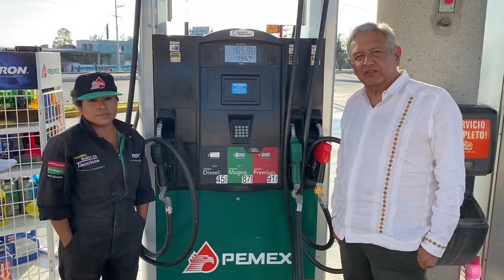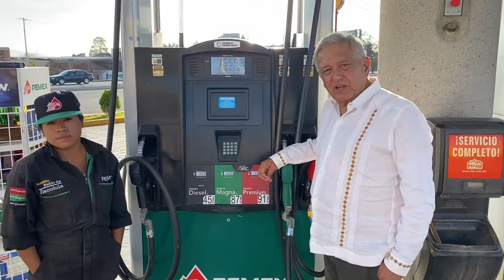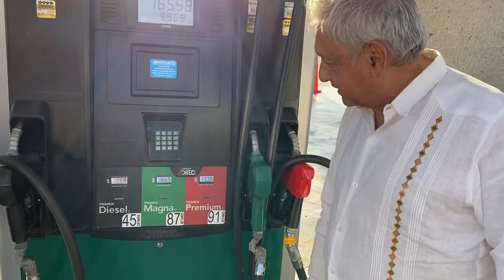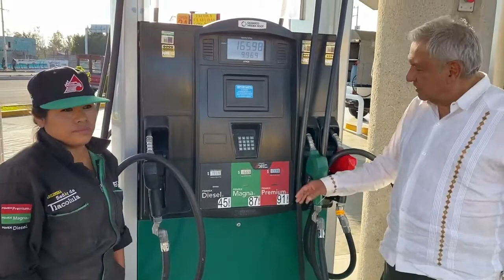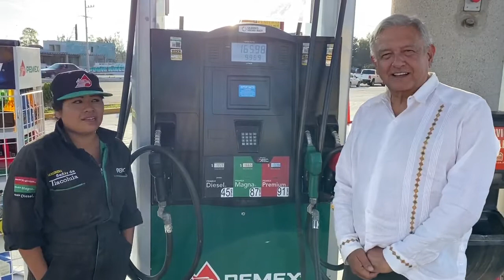Bajó el precio de la gasolina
No todo son malas noticias, bajo el precio de la gasolina anunció el Presidente de México Andrés Manuel López Obrador